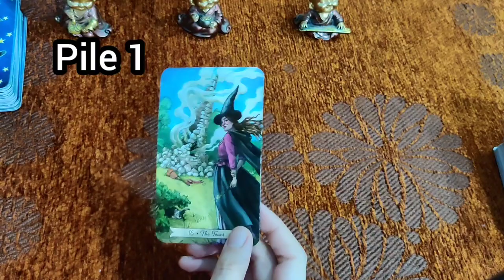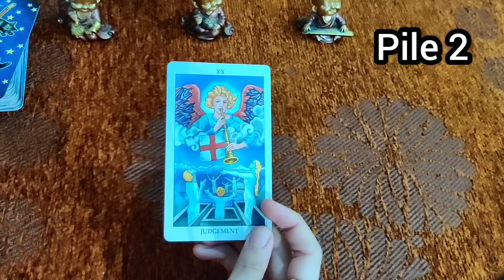Yes / No / Maybe ❤️ Short Video ✨ Timeless